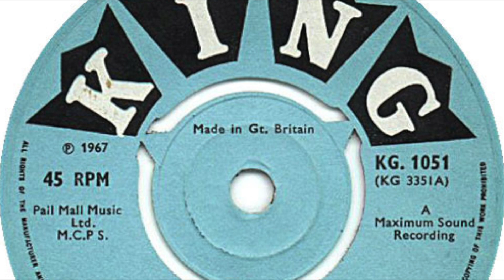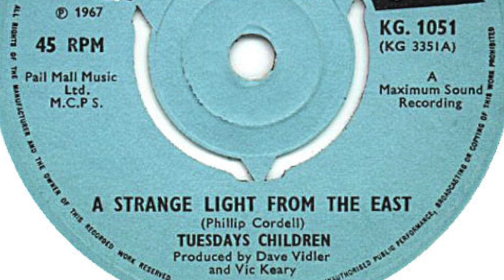Tuesdays Children – A Strange Light From The East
Formed in 1966, London, United Kingdom. Disbanded 1970.

Members:
Mick Ware (guitar, vocals)
Del Gough (drums)
Paul Kendrick (bass)
Phil Cordell (vocals, guitar, 1966-67)
Bob Hodges (keyboards, 1967-70)
Roger Davies (saxophone, 1967)
Phil McKenzie (saxophone, 1967)